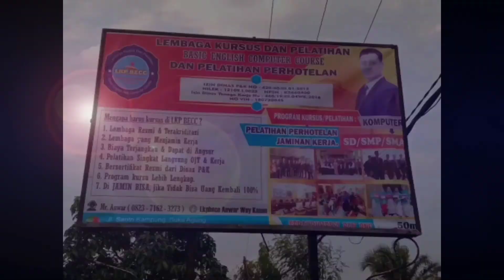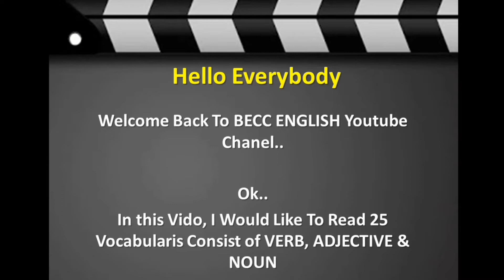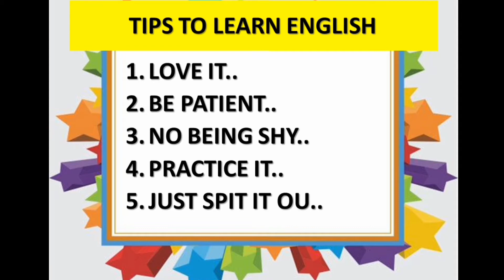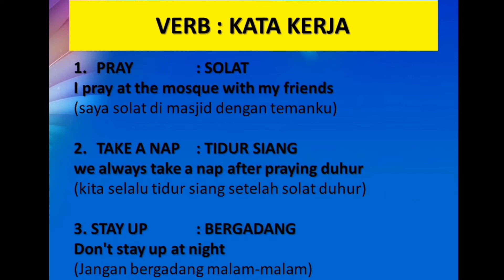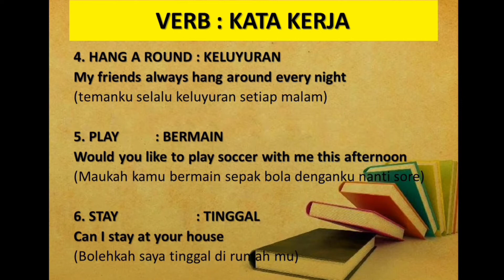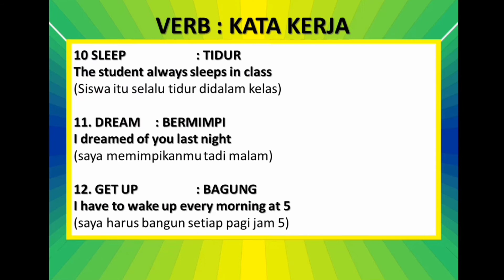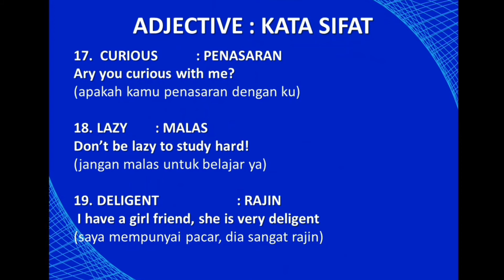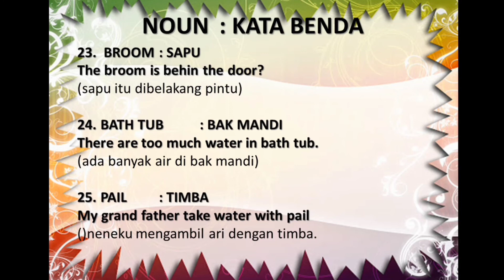Kosa Kata terdiri dari VERB,ADJECTIVE & NOUN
Guysss video ini membahas materi bahasa Inggris tentang Kosa Kata terdiri dari VERB,ADJECTIVE & NOUN kalian simak baik baik videonya yaa. terus semangat belajar dan berlatih bahasa Inggris karna Kalian/kita pasti bisaa guyss

BECC ENGLISH OKE
BECC ENGLISH KEREN
BECC ENGLISH KECE
BECC ENGLISH TERBAIK
SAHABAT BECC ENGLISH